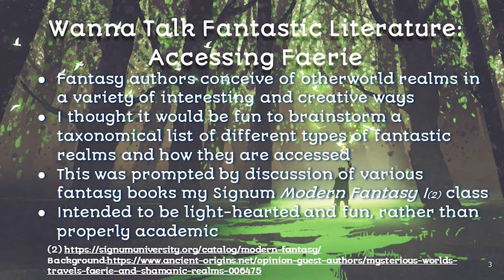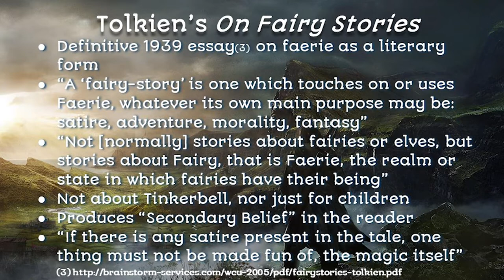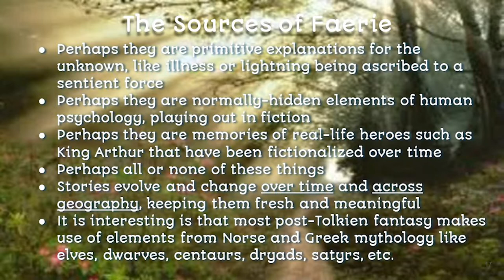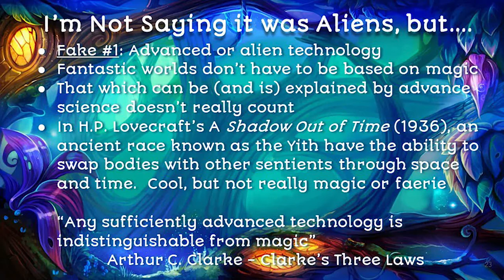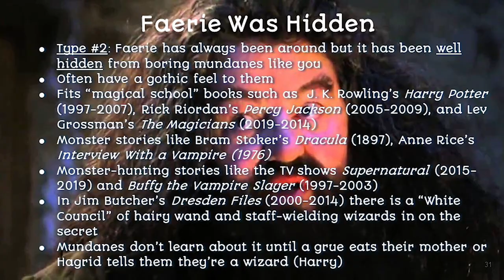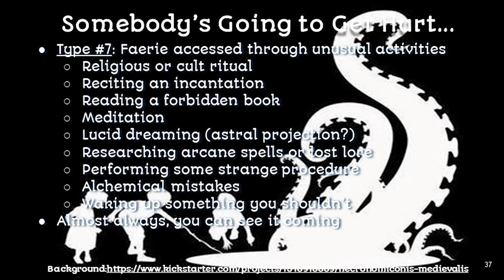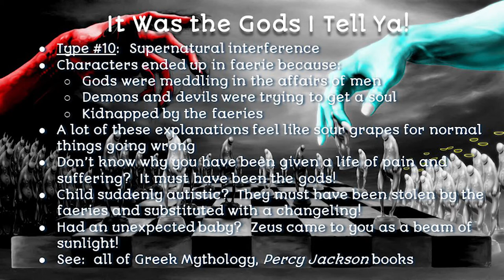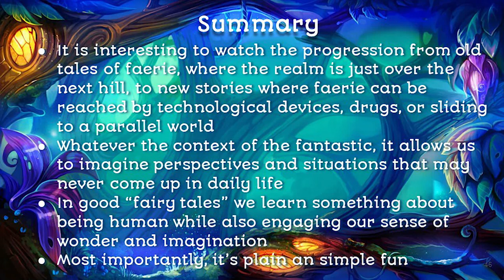WTF Lit AF #1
Wanna Talk Fantastic Literature - Accessing Faerie
Creating a Taxonomy for Faerie Stories